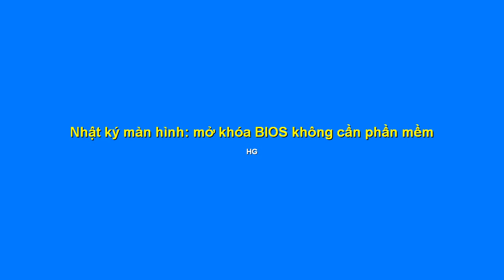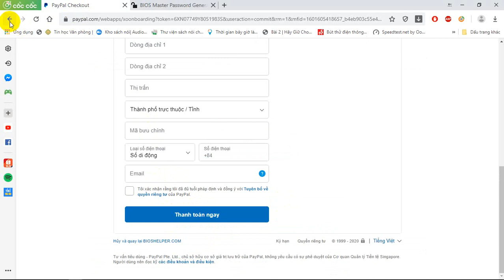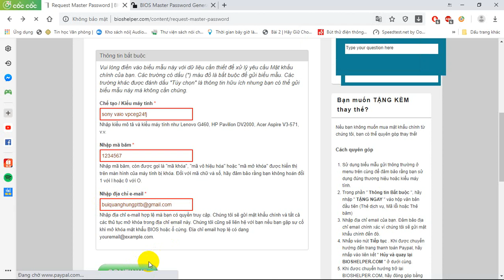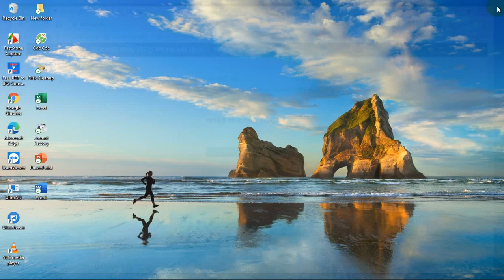Mở mật khẩu bios - Open the bios password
BIOS là 1 thành phần của máy tính và nằm ở trên bo mạch chủ của máy tính. Khi khởi động máy tính  lên thì BIOS là chương trình được chạy đầu tiên, nó giúp cho máy tính nạp các phần mềm có sẵn được lưu trữ trên ổ cứng,đĩa CD…. Khi truy cập được vào BIOS, bạn có thể tùy chỉnh được các thông số phần cứng như là xung nhịp CPU, bus RAM…
Vậy  nếu như trong trường hợp bạn quên mật khẩu BIOS thì phải làm sao? Sau đây mình sẽ hướng dẫn các bạn cách Gỡ bỏ mật  khẩu BIOS  bằng 2 cách đơn giản sau: tháo pin CMOS hoặc dùng trang BIOS-PW.ORG.
Cách 1: Tháo Pin CMOS

Đây là cách làm cũng tương đối đơn giản. Việc của bạn là tiến hành mở case máy tính ra và tìm pin CMOS  và tiến hành tháo nó. Vì cách này phải mở tháo pin CMOS ra nên chỉ phù hợp cho những người sử dụng máy tính để bàn chứ không phải là người sử dụng laptop.

Việc đầu tiên bạn cần làm trước hết là tháo hết tất cả cáp nguồn điện và sau đó tiến hành mở case. Tiếp theo bạn tìm pin CMOS ở trên bo mạch chủ và tháo nó ra khoảng  5 phút rồi lắp vào lại. Như vậy là mật khẩu BIOS  đã được xóa và các thông số trong đó cũng trở về mặc định. Bạn có thể vào BIOS và tiến hành thiết lập lại.

Cách 2: Truy cập: bios-pw.org và làm theo hướng dẫn

The BIOS is a computer component and is located on the motherboard of the computer. When the computer is booted up, the BIOS is the first program to be run. It allows the computer to load available software stored on the hard drive, CD ... When accessing the BIOS, you can customize hardware parameters such as CPU clock, RAM bus ...
So what if in case you forgot the BIOS password, what should I do? Here I will guide you how to remove BIOS password by two simple ways: remove the CMOS battery or use the BIOS-PW.ORG page.
Method 1: Remove the CMOS Battery

This is a relatively simple way to do it. Your job is to open the computer case and find the CMOS battery and proceed to remove it. Because this method has to open and remove the CMOS battery, it is only suitable for desktop users, not laptop users.

The first thing you need to do is first unplug all power cables and then proceed to open the case. Next you find the CMOS battery on the motherboard and remove it for about 5 minutes and then reinsert it. Thus, the BIOS password has been cleared and the parameters in it are restored to default. You can go into the BIOS and perform the reset.

Method 2: Visit: bios-pw.org and follow the instructions